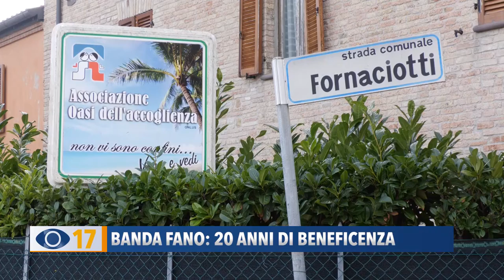Banda Fano: 20 anni di beneficenza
Da 20 anni, la Banda città di Fano dà un contributo all’Oasi dell’Accoglienza. Anche quest’anno, nonostante le difficoltà, è stato consegnato l’assegno alla struttura di Sant’Andrea in Villis che accoglie  persone bisognose di cure.